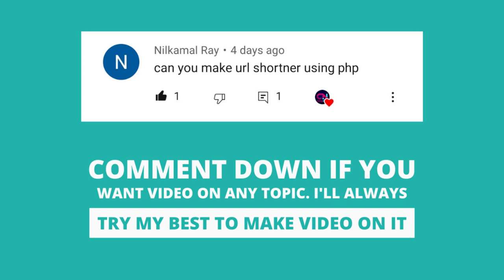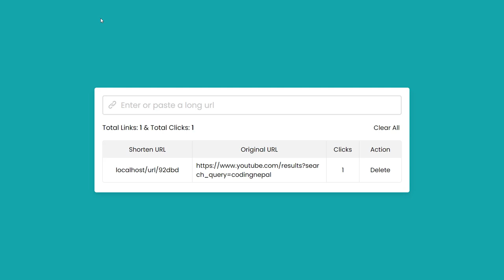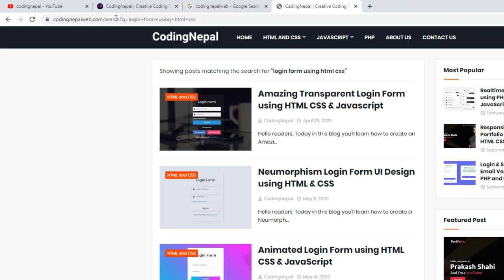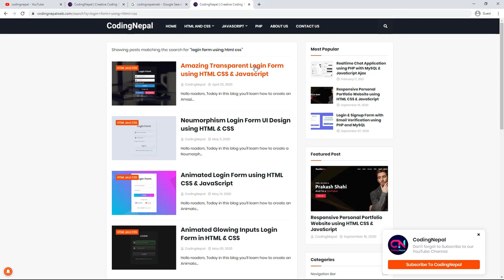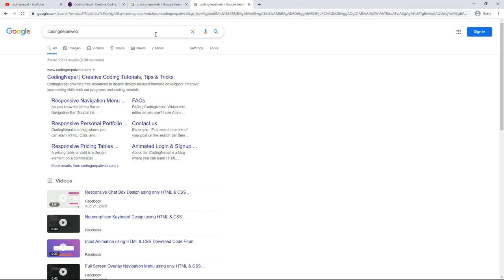URL Shortener Website using PHP with MySQL & JavaScript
Short Definition:
URL shortener is a service that helps take longer URLs (which can be over a hundred characters long) and transform them into manageable links that rarely exceed 20 characters.